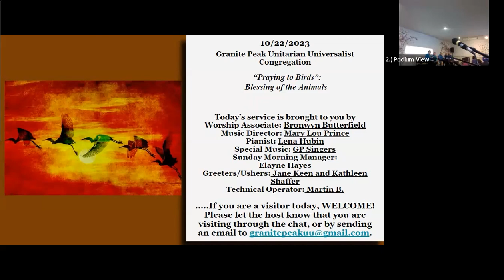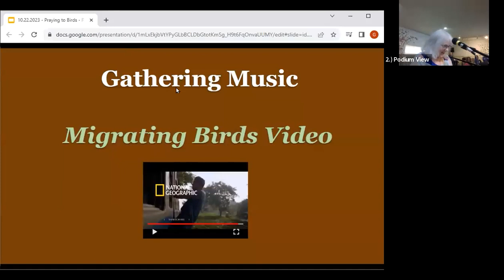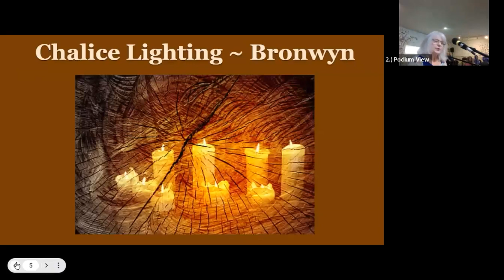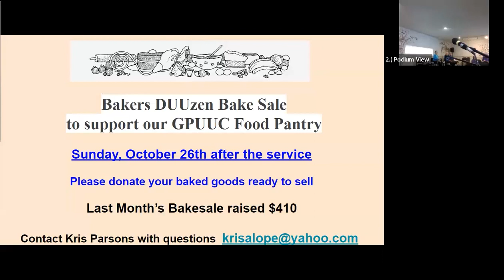10-22-2023 “Praying to Birds" -- Reverend Patty Willis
In this service of blessing our animals, let us consider the gift birds bring to our lives. How can we bless them? Let us consider the interconnected web of life as we gather to bless our animals. This year we are asking you to bring a picture of your pet for the blessing instead of bringing your animals. (Note: we regret the audio quality issues and missing chunks of video in this recording.)